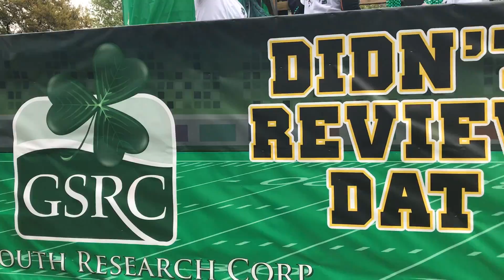st paddy's day parade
St. Paddy's Day parade rolls through the Garden District in Baton Rouge on Saturday, March 16, 2019.